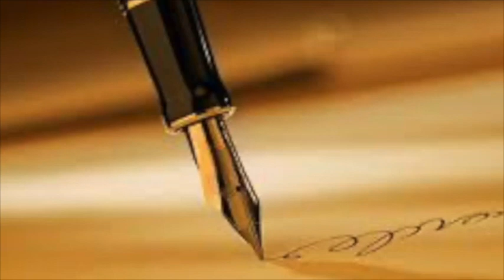KOMPILASI ABU NAWAS 5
KUMPULAN BEBERAPA KISAHABU NAWAS SELAMA SATU JAM 43 MENIT.